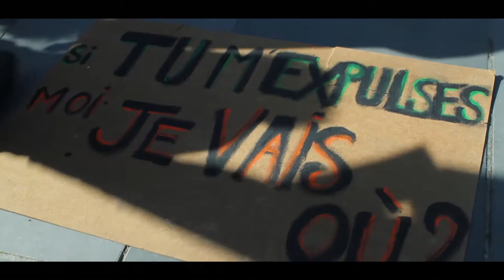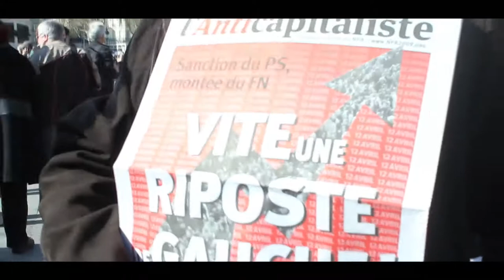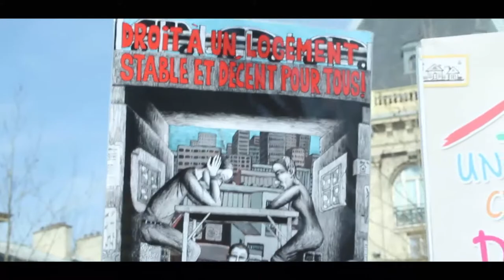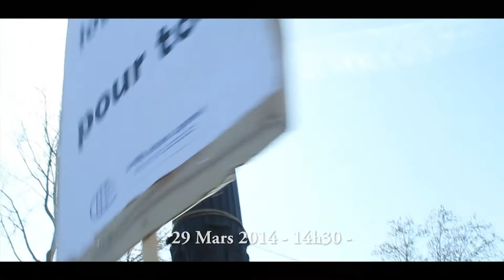Manifestation pour le logement à Paris [29 Mars 2014]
Ils étaient des centaines, voir plus d'un millier de manifestants, venu de toute la France pour protester contre le mal-logement, les expulsions et les logements vide dans la capitale et les grandes villes de l'hexagone.

Selon les chiffres d'associations, de 1998 à 2012, les expulsions ont presque triplé (de 4 360 à 11500 par an) et les jugements d'expulsion ont augmenté de 60% (de 75 000 à 120 000), le nombre de sans logis a doublé.

Les manifestants ont défilés de place de la république jusqu'au Musée d'Orsay, après un passage devant la Caisse des Dépôts et Consignation ...

Mouvement de manifestation organisé par : la Plate-forme Logement des Mouvements sociaux :

Logement : CSF, DAL, CNL, ACDL, CGL , Advocacy, AFVS, Copaf, ... Syndicats : CGT, FSU, Sud Santé Sociaux,
SAF, Syndicat de la Magistrature, Union Syndicale Solidaires, USP Solidarité : AITEC, ATTAC, AC !,
CNAFAL, Fondation Copernic, MRAP...